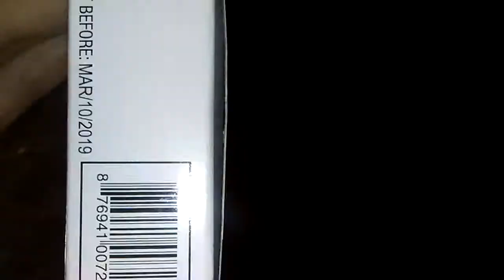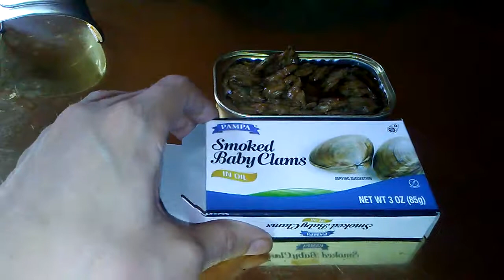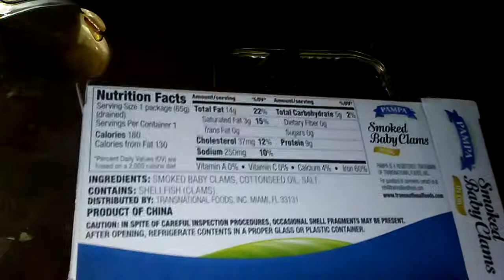smoked baby clams in cottonseed oil overview and info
I love them but I'm gonna stop eating them.